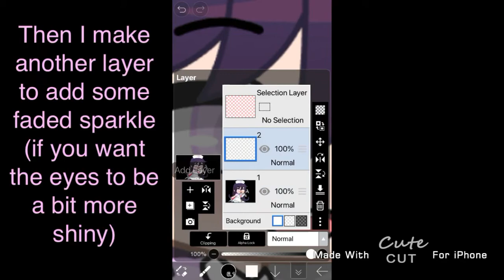How I edit eyes (read description)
Hi guys sorry I haven’t been posting in a while it’s because I’m working on the video to celebrate 100 subscribers!!